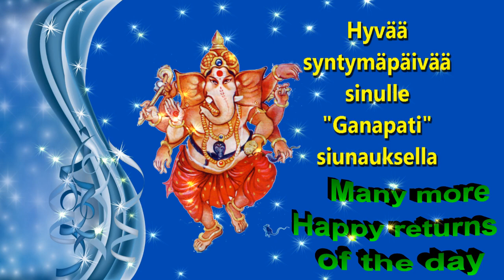Happy birthday to you with the blessings of Ganapati Finnish Language Short Video by Bandla